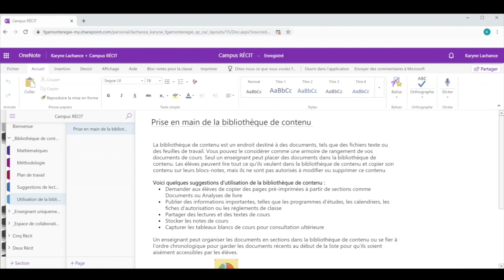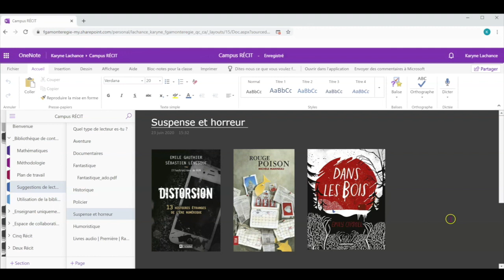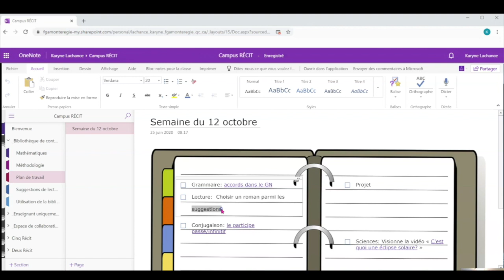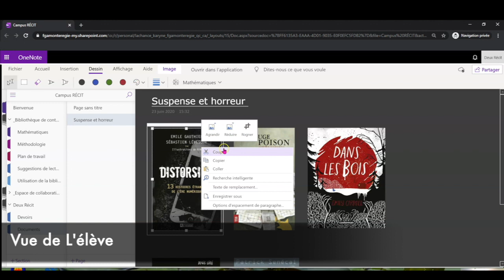4 Explorer la bibliothèque de contenu